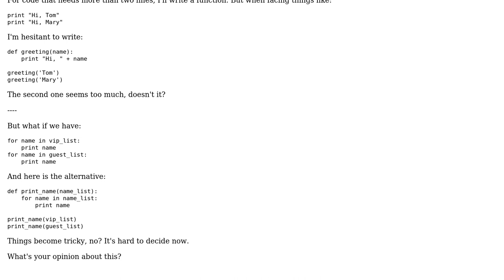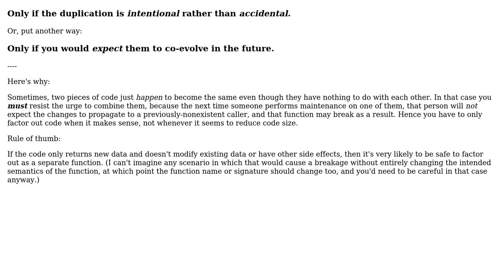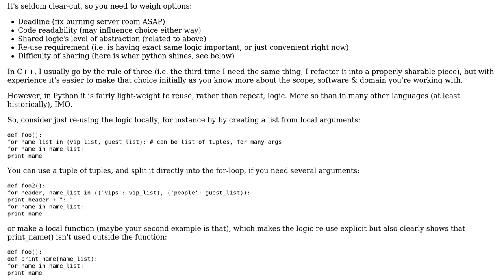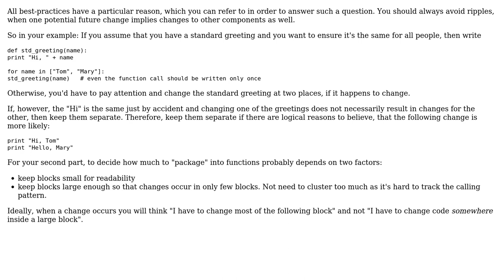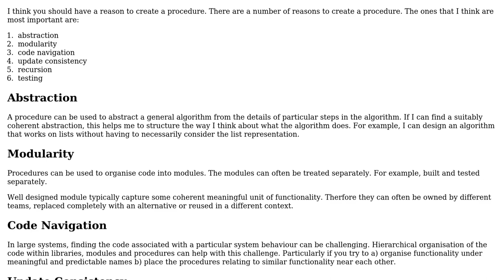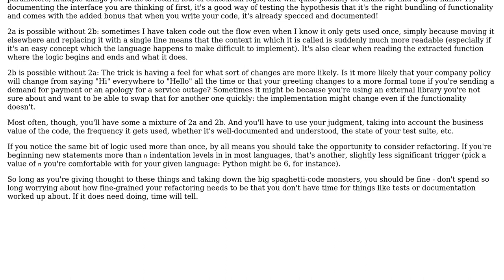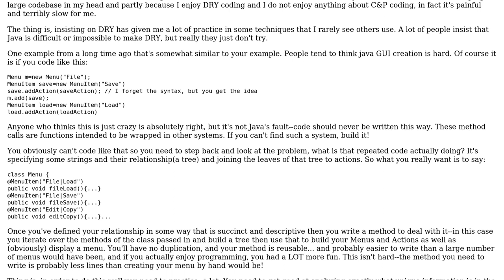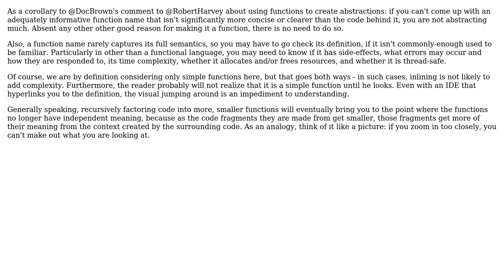Is it always a best practice to write a function for anything that needs to repeat twice?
Software Engineering: Is it always a best practice to write a function for anything that needs to repeat twice?

With thanks & praise to God, and with thanks to the many people who have made this project possible! | Content (except music & images) licensed under CC BY-SA | Music | Images & others | With thanks to user Zen user W.Walford user user90766 user user541686 user user52889 user UldisK user trichoplax user Svalorzen user supercat user Simon Martin user sdenham user Robert Harvey user Macke user Karl Bielefeldt user Gerenuk user flamingpenguin user Bill K user Aviv Cohn and the Stack Exchange Network Trademarks are property of their respective owners. You are responsible for your own actions.